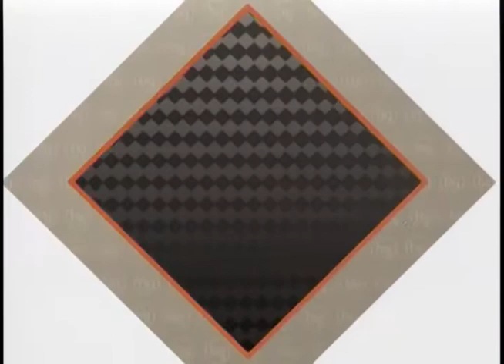PARTO HUMANIZADO - BLOCO 2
O parto é um momento único pelo qual a mulher grávida aguarda durante nove meses. Os acontecimentos durante a chegada do bebê podem marcar a vida da futura mamãe para sempre. Mas o número de nascimentos por parto normal ainda está muito abaixo do recomendado pela Organização Mundial da Saúde. Por isso, uma atenção mais humanizada à mulher em trabalho de parto vem sendo discutida para promover a saúde da mãe e do bebê.